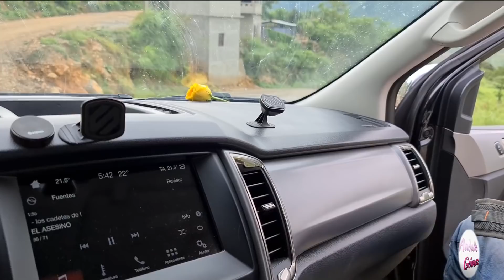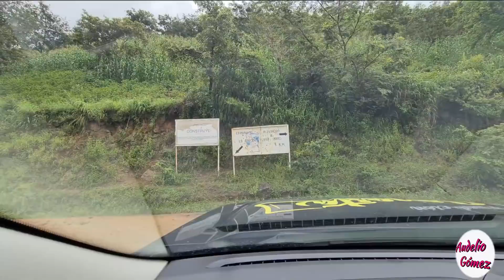No se pueden perder este Vídeo, la creación de Dios es maravillosa!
Para cualquier información puedes comunicarte con nosotros por messenger, desde Estados Unidos: 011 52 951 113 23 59 o desde México: 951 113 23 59